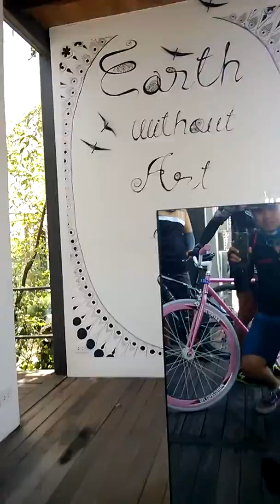บางน้ำผึ้ง #5